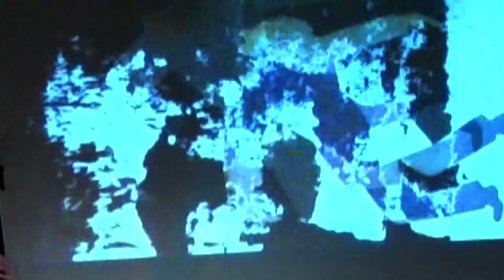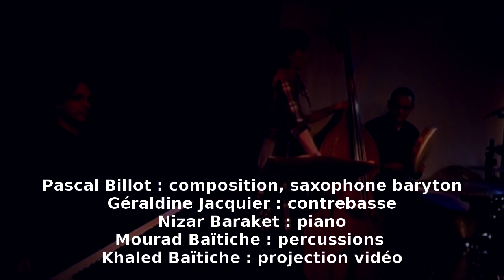Kerkennah Quartet - Morceaux choisis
Le 29 janvier 2013 à la Guinguette (Fontaine 38)